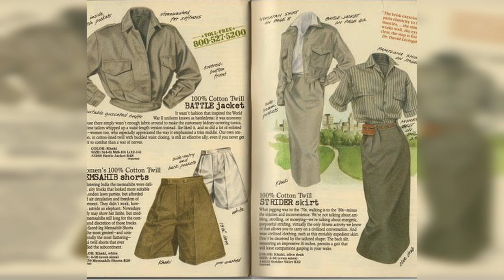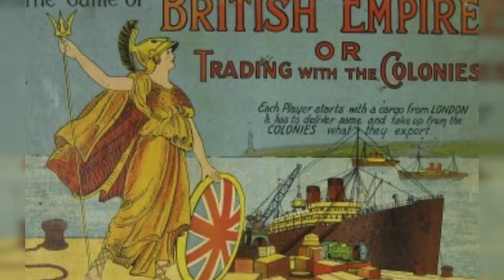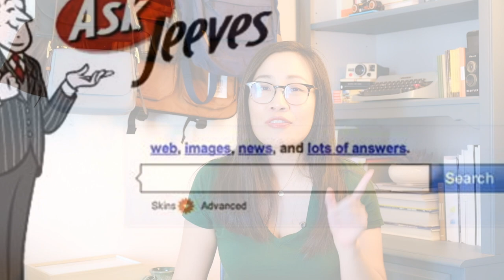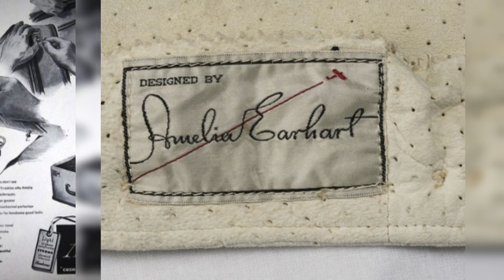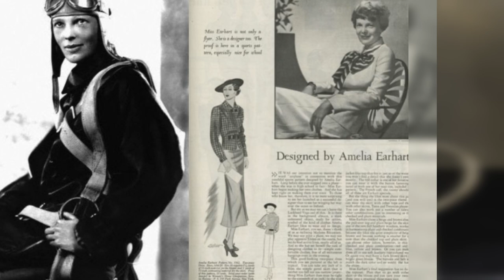Clothes of my colonizers (Victorian Explorer & Safari Chic!)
From Indiana Jones to Amelia Earhart to old Banana Republic catalogs, we unpack Adventure Style (including its controversial ties to colonialism & imperialism)

In this video:
Adventure Style wardrobe essentials. Everything that falls under the vintage Adventure Style umbrella: Victorian explorers, aviators, game hunters, and safari guides.
The sun never sets on the British Empire (the dark history behind the wardrobe) & a fun deep dive into the life of British explorer Sir Richard Francis Burton
Aviation style: Amelia Earhart
Cinema: The English Patient, Mountains of the Moon (1990), & Jurassic Park

Time Stamps:
0:00 Intro
00:53 What is Adventure Style?
02:27 A dark history
06:44 Victorian Explorer Storytime
12:38 Wardrobe Essentials
20:25 Keira Knightley's safari photoshoot
23:10 Jurassic Park